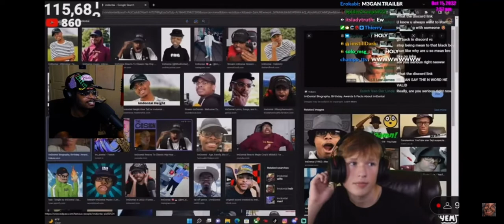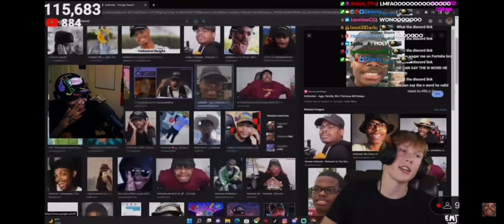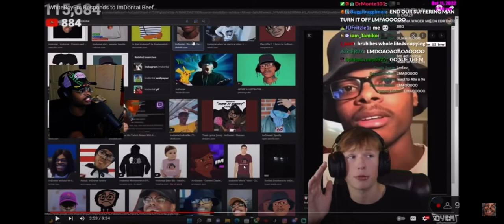IAMDONTAI ROASTS THE LIFE OUT OF ISHOWSPEED CLONE